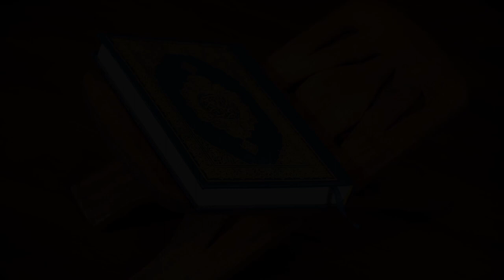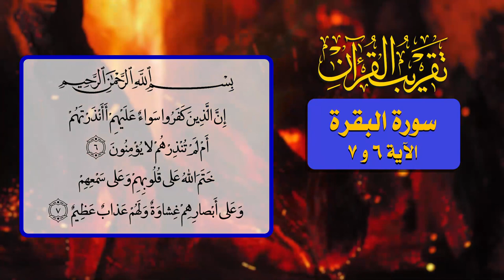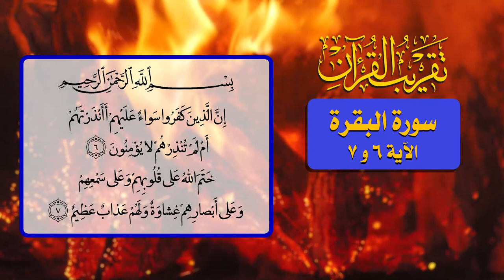3- تقريب القرآن - سورة البقرة الآية 6 و 7 - السيد مهدي الحسيني الشيرازي